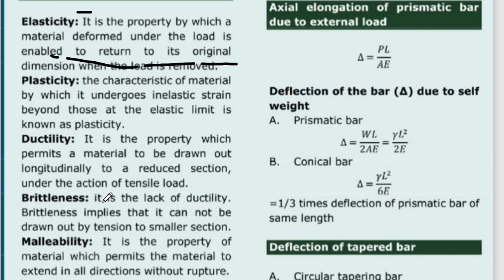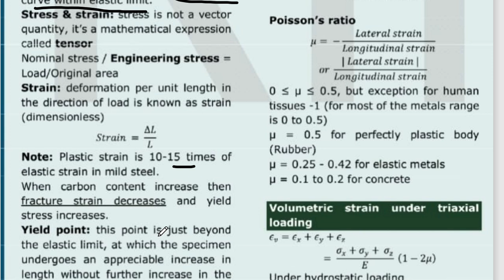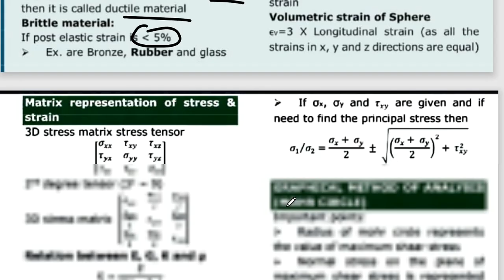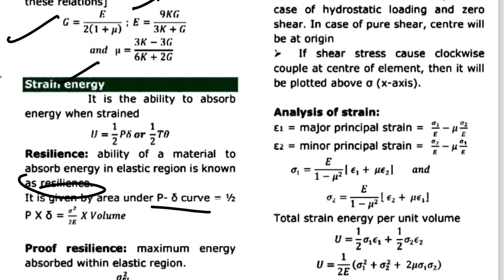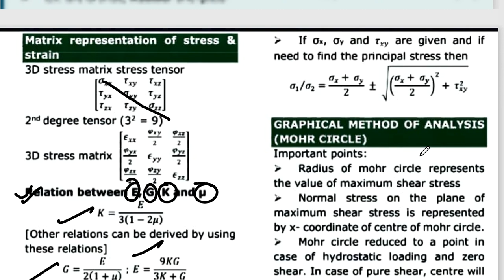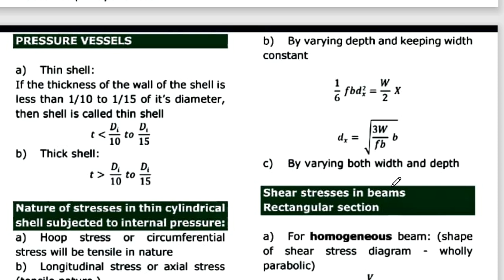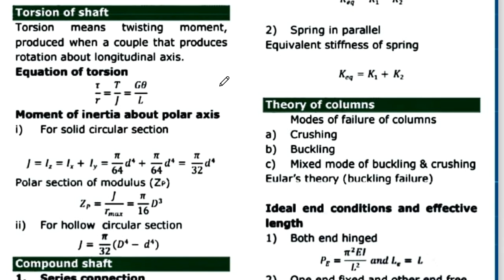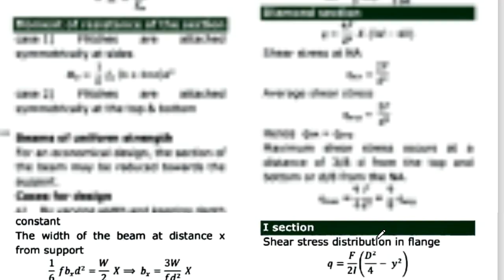APSC CIVIL ENGINEERING STRENGTH OF MATERIALS SHORT REVISION